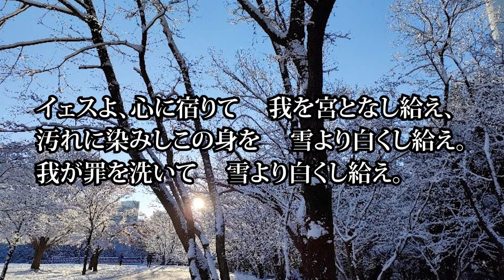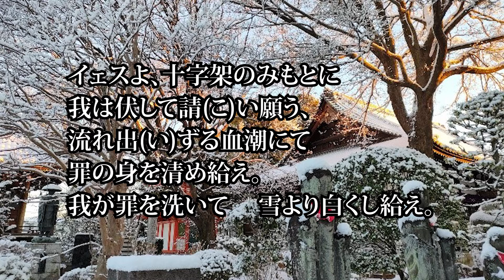「イェスよ心に宿りて」讃美歌521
（歌詞）
イェスよ、心に宿りて　 我を宮となし給え、
汚れに染みしこの身を　 雪より白くし給え。
我が罪を洗いて 　雪より白くし給え。

イェスよ、御腕(みうで)を伸ばして　 すべての仇(あだ)を追いやり
我を全(また)き牲(にえ)となし、　大前に献(ささ)げしめよ。

イェスよ、十字架のみもとに　 我は伏して請(こ)い願う、
流れ出(い)ずる血潮にて 　罪の身を清め給え。

イェスよ、君の勲(いさお)にて 　清めらるるぞうれしき、
我を新たに造りて 　君のものとなし給え。
我が罪を洗いて 　雪より白くし給え。　　アーメン。